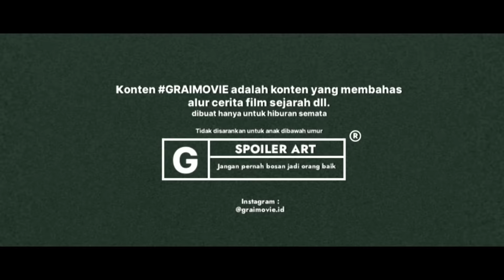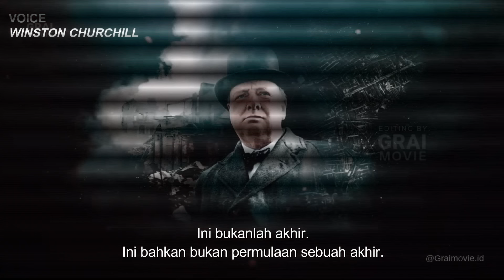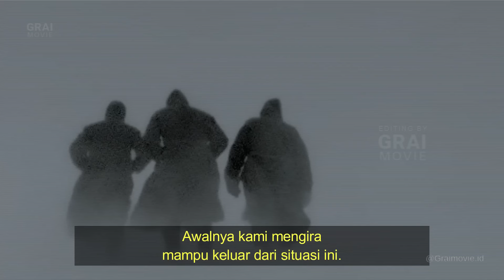SERANGAN RUSSIA!! - SEJARAH PERANG DUNIA 2 TAHUN 1942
Rangkum : -

Penulis Naskah : GraiHan
Voice Over : GraiHan
Edited : GraiHan
Sumber : Netflix
Judul Film Dokumenter : WW2 : From the Frontlines

Pertempuran Gazala adalah pertempuran besar yang terjadi selama Perang Dunia II di teater Afrika Utara. Pertempuran ini berlangsung dari 26 Mei hingga 21 Juni 1942 dan melibatkan pasukan Poros, yang dipimpin oleh Jenderal Erwin Rommel dari Jerman, melawan pasukan Sekutu, terutama Britania Raya dan Komonwel. Berikut beberapa poin kunci tentang Pertempuran Gazala:

Setelah keberhasilan pasukan Poros di Tobruk, Rommel terus maju ke timur menuju perbatasan Mesir.
Pasukan Sekutu, terutama yang dipimpin oleh Jenderal Neil Ritchie, mencoba untuk menghentikan kemajuan pasukan Poros.

Taktik Blitzkrieg Rommel:
Jenderal Rommel, yang dikenal karena taktik Blitzkrieg atau "perang kilat," melancarkan serangan mendalam terhadap pasukan Sekutu.
Pasukan Rommel menggunakan gerakan cepat dan taktik mengecoh untuk mengejutkan dan membingungkan pasukan Sekutu.
Pertempuran di Gazala Line:

Pertempuran utama berlangsung di sekitar Gazala Line, sebuah posisi pertahanan yang diperkuat oleh pasukan Sekutu.
Pasukan Poros berhasil mengepung dan mengalahkan pasukan Sekutu di wilayah ini.

Penarikan Pasukan Sekutu:
Setelah beberapa hari pertempuran, pasukan Sekutu terpaksa mundur ke wilayah timur Tobruk.
Pembelaan pasukan Sekutu terbukti tidak efektif, dan penarikan mereka menjadi sebuah krisis.

Penaklukan Tobruk:
Sebagai hasil dari pertempuran, pasukan Poros berhasil merebut kembali kota pelabuhan Tobruk pada 21 Juni 1942.
Kemenangan ini memberikan pasukan Poros kendali strategis atas wilayah tersebut.

Dampak dan Pengaruh:
Kemenangan Rommel di Gazala memberikan momentum kepada pasukan Poros di teater Afrika Utara.
Meskipun Rommel tidak dapat memanfaatkan sepenuhnya kemenangannya, pertempuran ini memperlihatkan keunggulan taktik Blitzkrieg dan kemampuan Rommel sebagai seorang jenderal.
Meskipun Pertempuran Gazala merupakan keberhasilan awal bagi pasukan Poros, perjalanan perang di Afrika Utara berlanjut dengan pertempuran-pertempuran lainnya, termasuk Pertempuran El Alamein yang akhirnya membalikkan keadaan ke pihak Sekutu.
Pertempuran El Alamein adalah pertempuran penting yang terjadi selama Perang Dunia II di teater Mediterania. Pertempuran ini melibatkan pasukan Sekutu, terutama Britania Raya dan Komonwel, melawan pasukan Poros, terutama Jerman dan Italia. Pertempuran ini berlangsung di sekitar kota El Alamein di Gurun Barat Laut Mesir dari 23 Oktober hingga 4 November 1942.
Pertempuran Stalingrad merupakan salah satu pertempuran paling berdarah dan signifikan dalam Sejarah Perang Dunia II. Pertempuran ini berlangsung antara pasukan Jerman Nazi dan Uni Soviet di kota Stalingrad (sekarang Volgograd) dari 17 Juli 1942 hingga 2 Februari 1943.
Berikut beberapa poin kunci mengenai Pertempuran Stalingrad:

Latar Belakang:
Jerman Nazi melancarkan Operasi Barbarossa pada tahun 1941, menginvasi Uni Soviet.
Pada tahun 1942, Jerman memutuskan untuk menyerang kota-kota industri Uni Soviet, termasuk Stalingrad, yang memiliki nilai strategis dan simbolis.

Serangan Jerman:
Jerman melancarkan serangan besar-besaran ke Stalingrad pada musim panas 1942.
Pasukan Jerman mendekati pusat kota, tetapi pasukan Soviet melakukan pertahanan sengit, menghentikan kemajuan Jerman.

Pertempuran Kota:
Pertempuran beralih ke pertempuran jarak dekat di dalam kota, dengan jalan-jalan dan bangunan sebagai medan pertempuran.
Pasukan Uni Soviet melakukan pertahanan kuat di sektor-sektor kota, dan pertempuran menjadi sangat intens.

Pertempuran Stalingrad dianggap sebagai poin balik dalam Perang Dunia II di Front Timur.